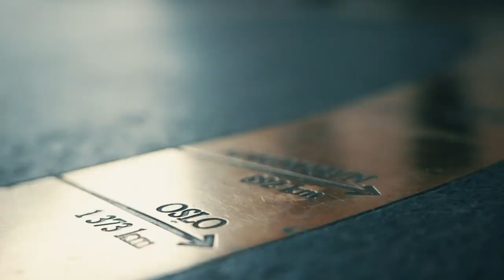Main Event Dag #2: WSOP-Espen selger SuperMario for $100.000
... kanskje.

Sverre Krogh Sundbø diskuterer card protectors med verdensmester Espen Uhlen Jørstad. Det er mye overtro blant pokerspillere - ikke minst når det gjelder de forskjellige figurene og gjenstandene de plasserer på toppen av chips stackene sine. Hvor mye er han villig til å selge sin SuperMario for?